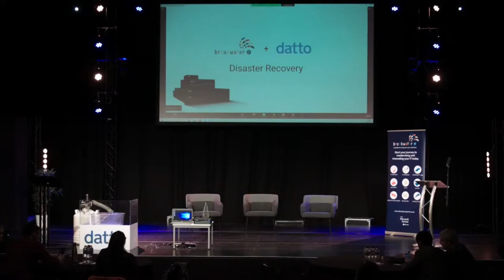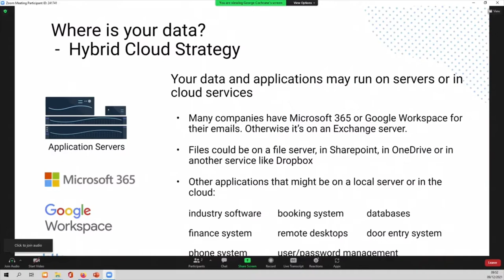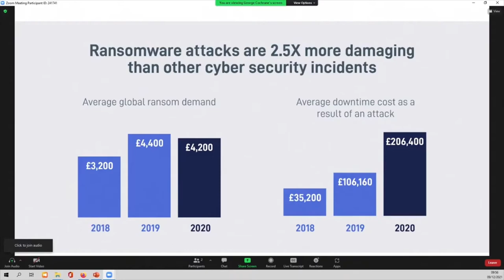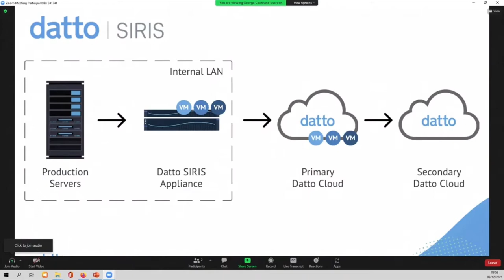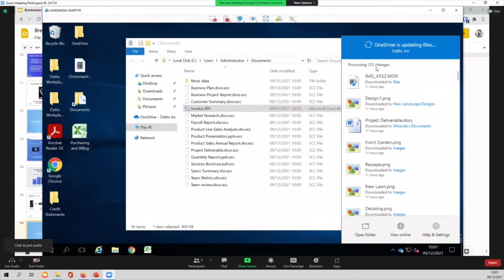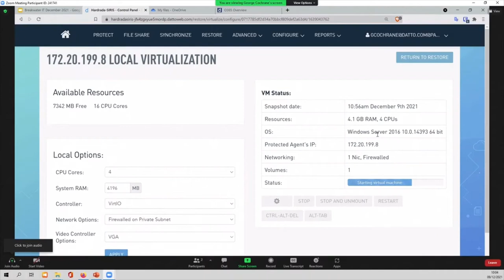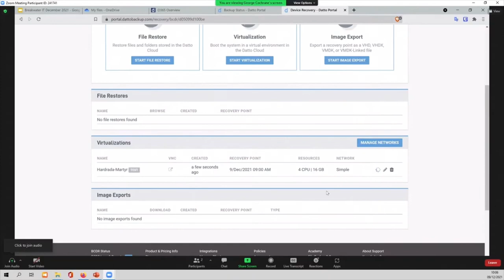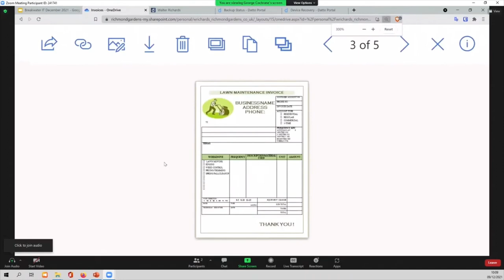Cyber Security Conference 2021: Datto Disaster Recovery Demo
On 9 December 2021, our annual Cyber Security Conference took place at The Space in Norwich.

George Cochrane of Datto joined us for a live talk and demo of the Datto backup and recovery service. During the demo, a laptop was placed into liquid nitrogen to destroy the machine and its data.